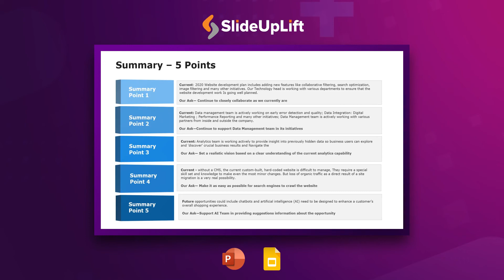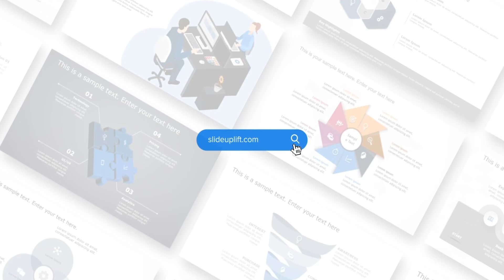Editable Summary Slides Collection for PowerPoint & Google Slides | SlideUpLift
A summary slide in a presentation includes the main points of your topic which support the message you are trying to get across to your audience.  Download this wide collection of Summary Slides to showcase your presentation conclusion in a creative and compelling manner.